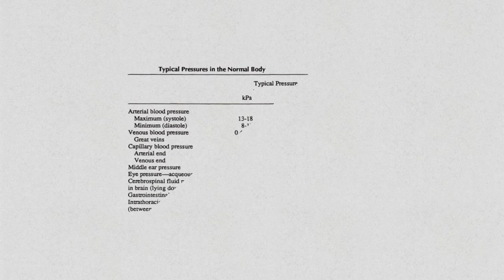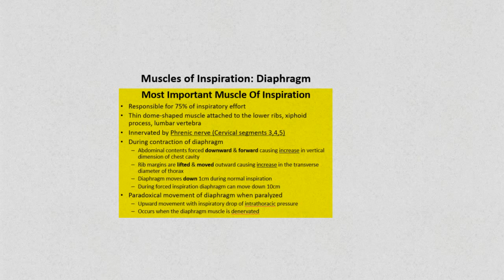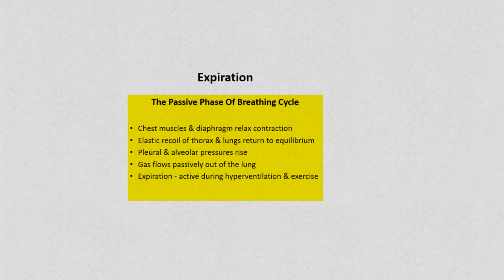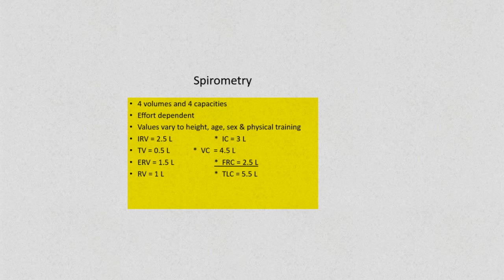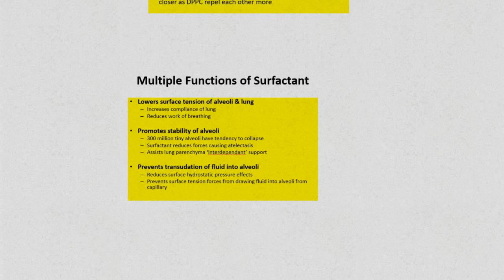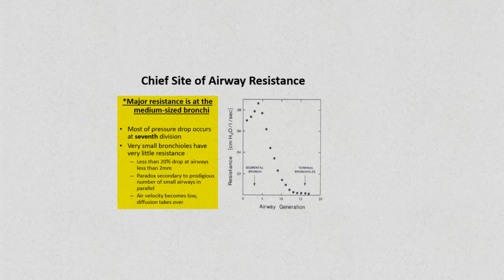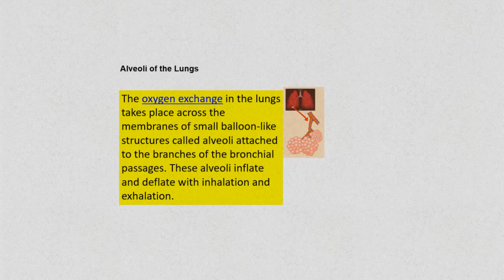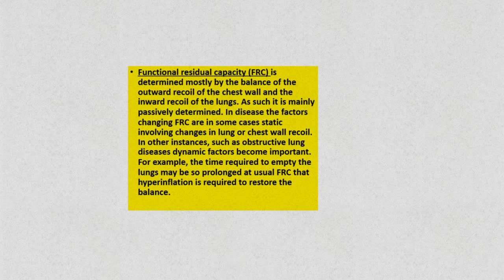BIOMECHANICS OF RESPIRATION AND GAS EXCHANGE